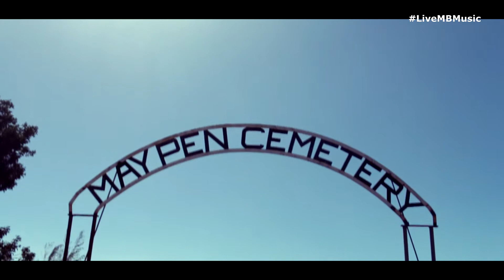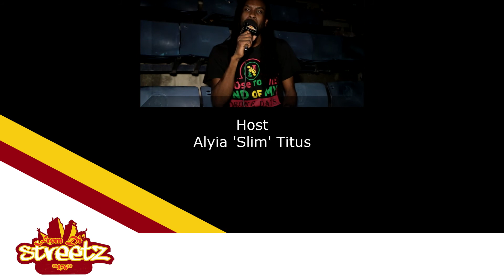Nesbeth: Exclusive Interview on From Di Streetz Episode 5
From Di Streetz: Episode 5 Exclusive Interview With Nesbeth, he talks about his first time experience in Europe